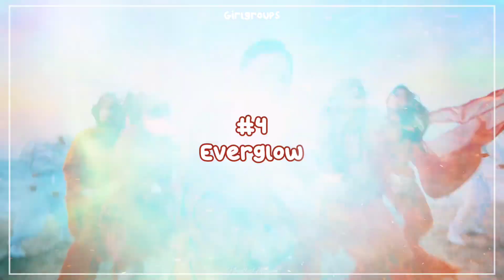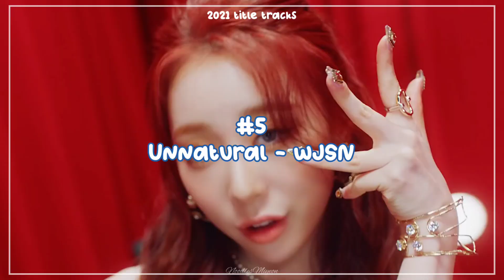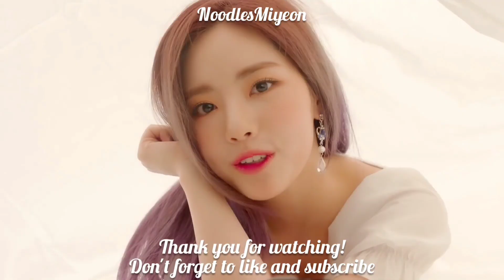My kpop top 10's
watch in 1080p quality for the best experience!

i hope you enjoyed the video of today! comment your Opinion in the comments section below!

[TAGS]